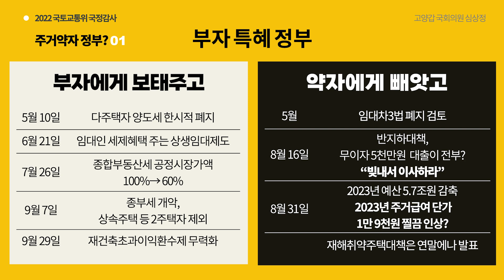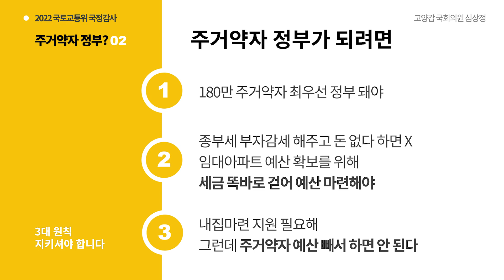국토부 국감 ① - 집부자에게는 보태주고 약자에게는 빼앗고...윤석열 정부, 주거약자 정부? 약자 “죽어” 정부!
지난 10월 6일 국토부에 주거복지 관련해 질의한 결과입니다. 영상으로 확인하세요.
② 깡통전세, ③ 2030청년영끌 편에서 이어집니다.

- 다주택자 양도세 한시적 폐지, 상생임대제, 종부세 공정가액 하향,   재건초과이익환수제 무력화 등 ‘부동산 기득권 수호 패키지’로 지목
- 2023년 예산 중 삭감된 공공임대주택 예산 5조 7천억원 복구해야
- 서울 3개 단지 재건축부담금만 10년 모아도 반지하가구 대부분 이주 가능

자세한 내용은 보도자료를 참조해 주시길 바랍니다.